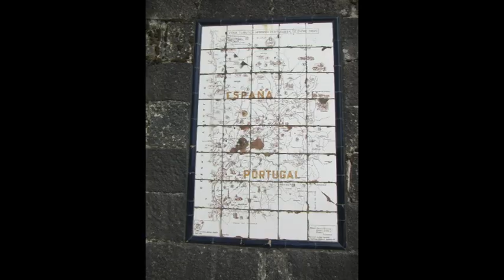Sailing our Banana Lady on the Spanish north coast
We have sailed from La Coruna to Baiona in North of Spain wit our sailboat.